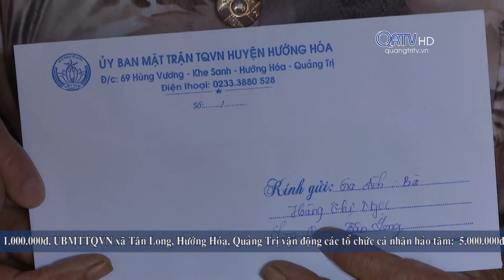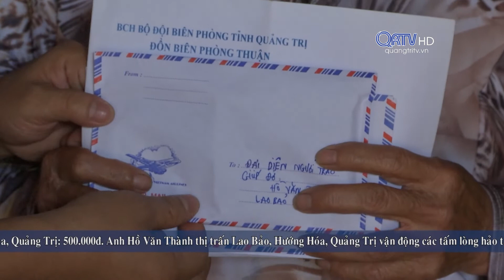[Chuyên mục] Kết nối yêu thương - số 182